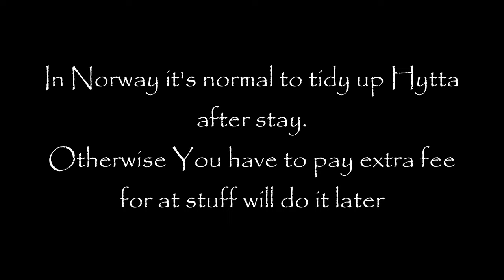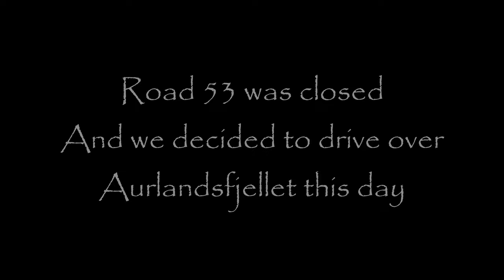Highest Road And Highest Mountain Pass in NORWAY! Motorcycle Trip on Scenic roads!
Welcome in our 5th day  on a trip! This day is most scenic among all on this journey!
Juvashytta is a highest road in Northern Europe and Sognefjellet is the highest mountain pass. Both roads are DEFINITELY worth seeing :)

Dodaliśmy już napisy po polsku :)
Będzie nam bardzo miło jak zostawicie komentarz i lajka pod filmem ;)
And more!